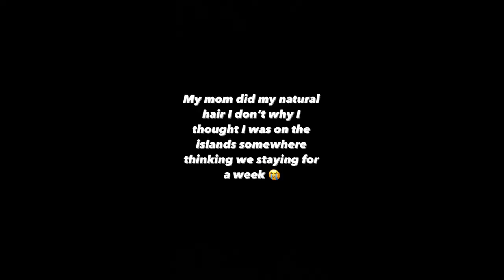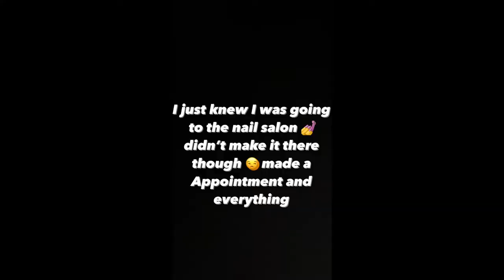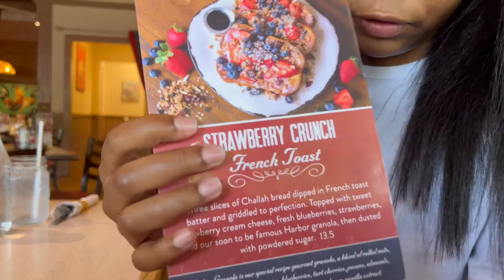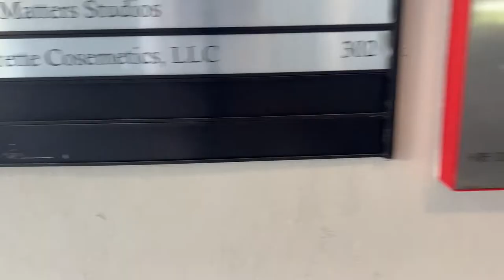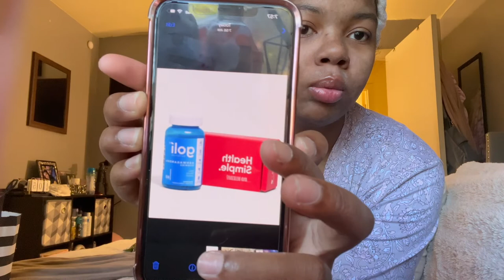I GOT A LEVEL 2 CHEMICAL PEEL FROM CHARETTE COSMETICS (PORESTAR)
25 years old 💕💖
live in Delaware
I used 13 pro max to record videos 🤳🏾
I'am a leo 🦁♌️
5'8